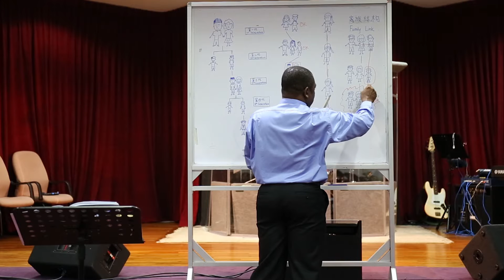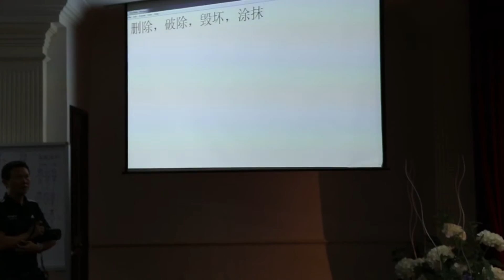《破除咒诅释放祝福》第五场（2/2）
日期：1/11/2015, 2.30pm
讲员：伊美牧师